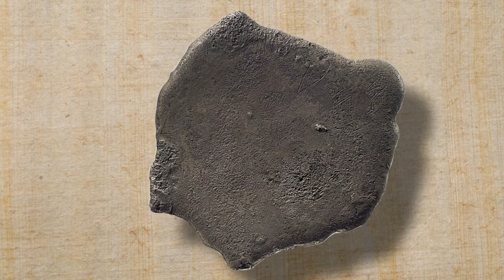The Bronze Age - The Masters Of Trade